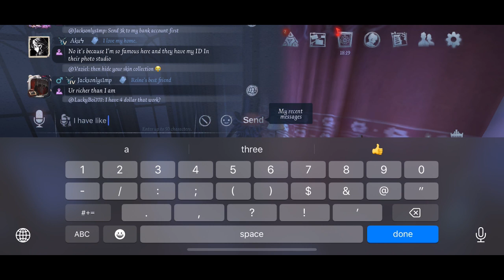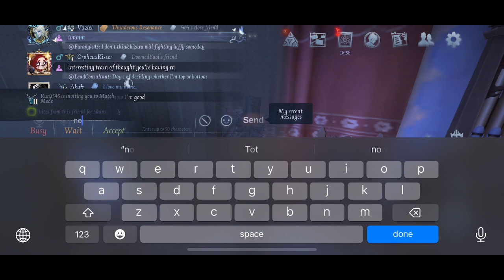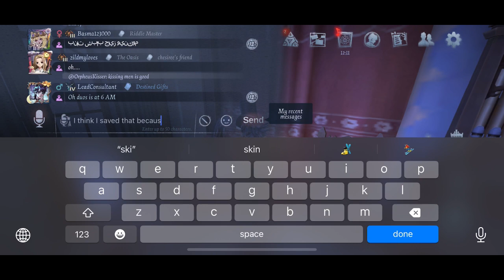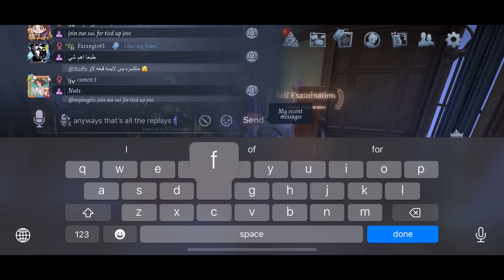IDV replaying matches part 3